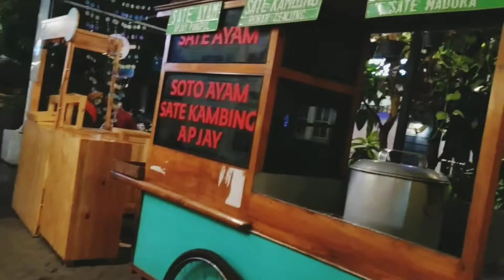SMA 31 81 Rumah Genjing Edisi Iedul Fitri 1440-2019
Charlie's Angels Dinner after lebaran